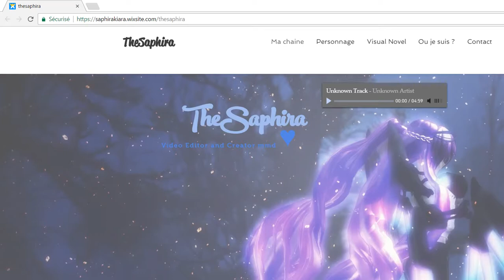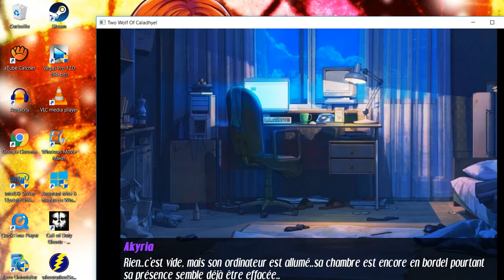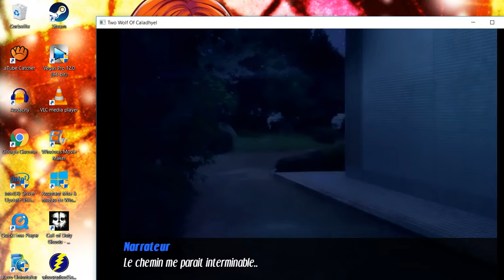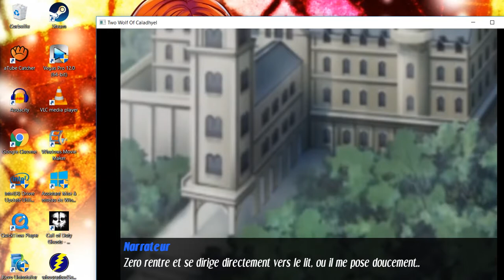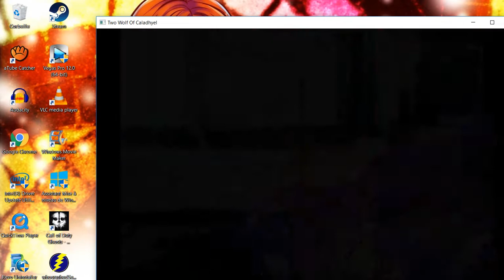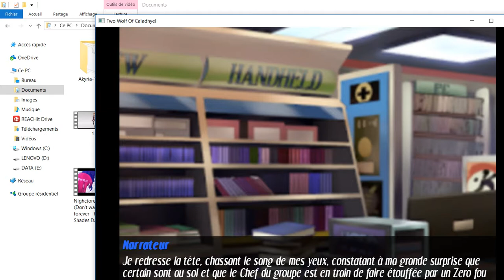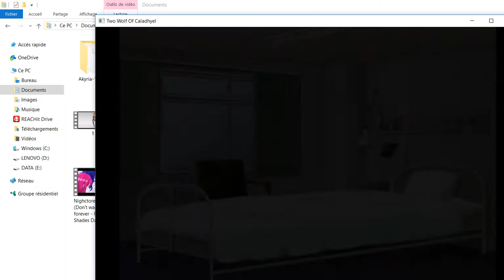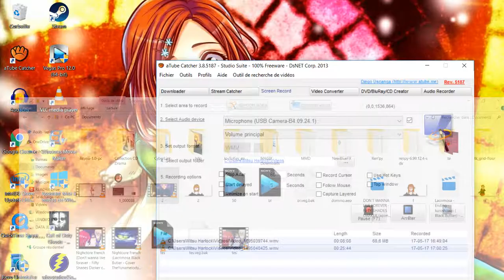Two Wolf Of Caladhyel route Zero by The Saphira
Voilà le jeu de Saphira ;)